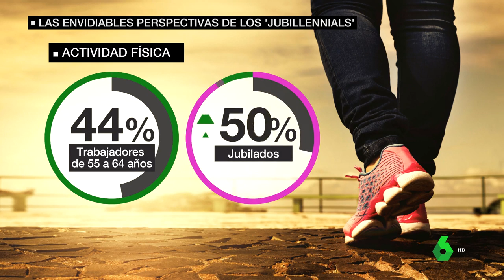Los 'jubillennials', o la vida más allá de la jubilación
La vida tras la jubilación esta llena de posibilidades. Así lo afirman los 'jubillennials', personas entre 55 y 75 años que han dejado de trabajar y que han encontrado en su jubilación un momento perfecto para vivir y disfrutar.